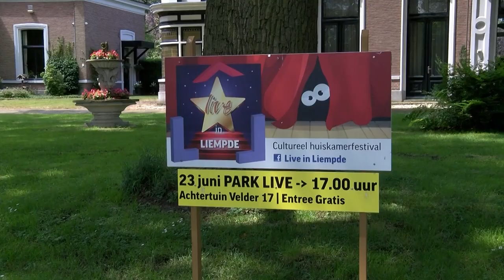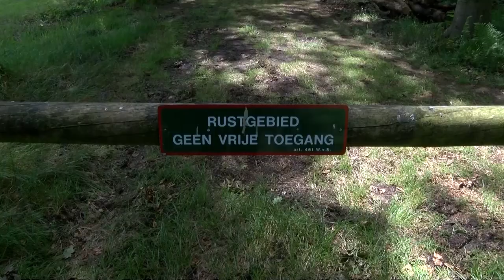Live in Liempde 2024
Velder was het toneel voor de editie van Live in Liempde editie 2024. Een stralende zon, passievolle muzikanten, cabaret, sfeervolle lokaties en veel tevreden gasten